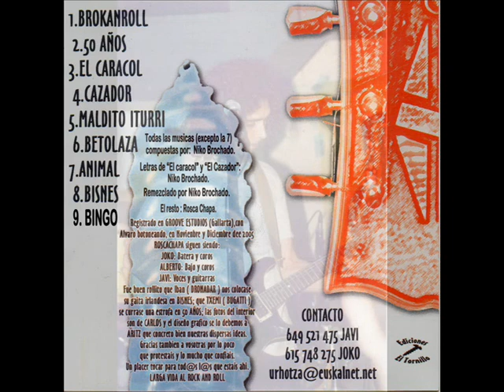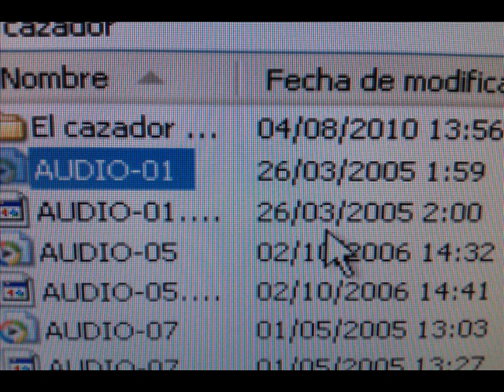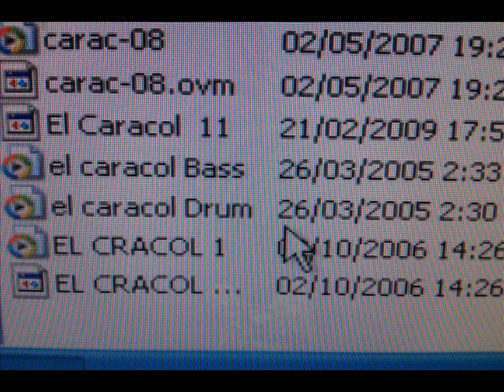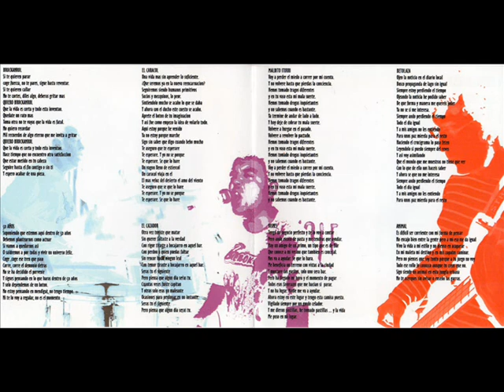ROSCACHAPA "Maldito iturri"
"Maldito iturri" Roscachapa. Año 2005. Despues de dejar la banda, grabaron este disco compuesto practicamentre por mi en su totalidad, al cual he añadido posteriormente mis guitarras en el año 2014.